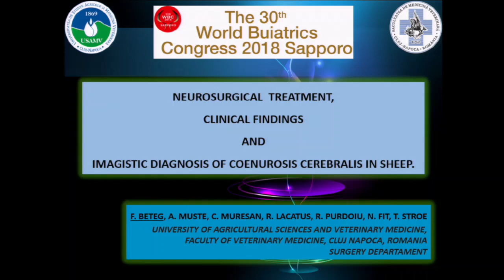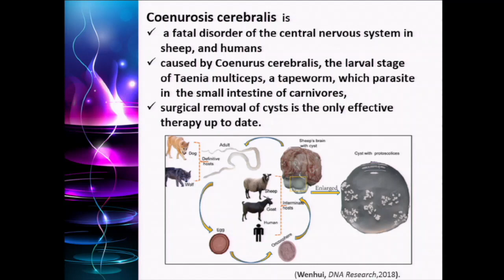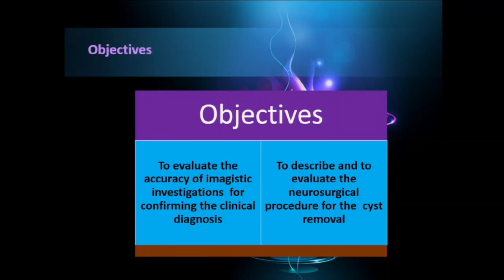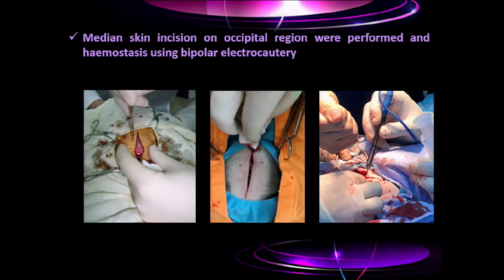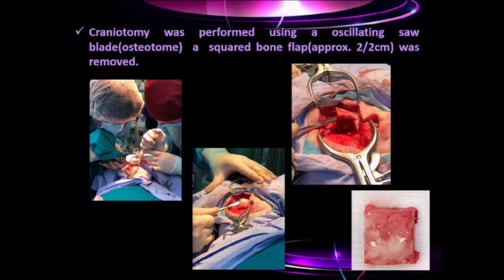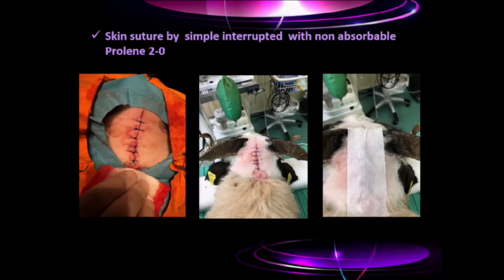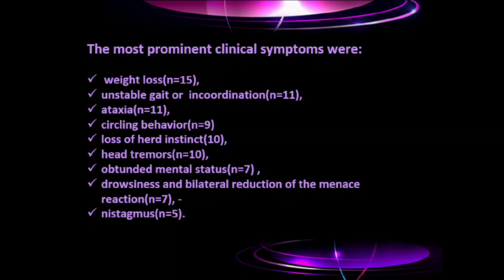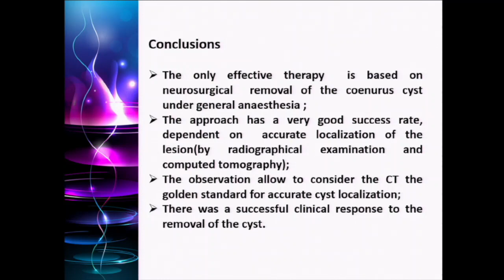Neurosurgical treatment, clinical findings and imagistic diagnosis of coenurosis cerebralis in sheep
Florin Beteg, Romania